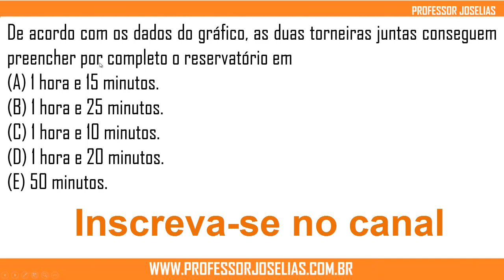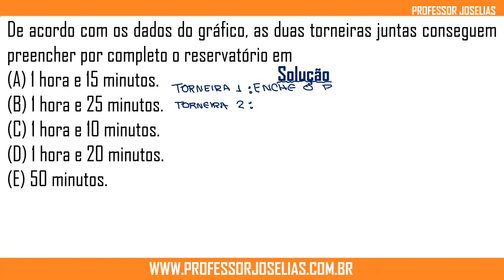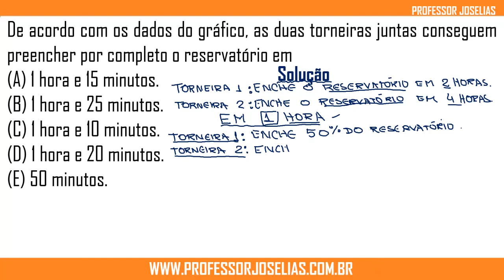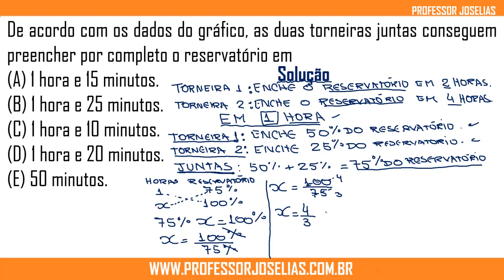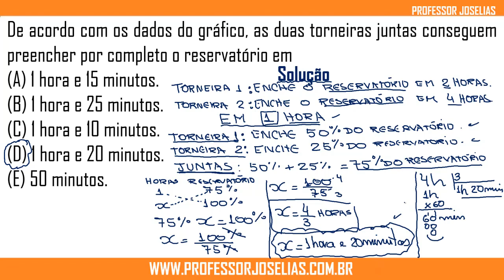Questão de torneiras - SABESP - FCC 2015- Raciocínio lógico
(SABESP – ESTAGIÁRIO NÍVEL SUPERIOR – FCC – 2015) Um reservatório vazio será preenchido com água por duas torneiras (1 e 2). O gráfico a seguir indica o ritmo em que cada uma dessas torneiras, sozinhas, conseguem preencher o reservatório. VEJA A FIGURA.
De acordo com os dados do gráfico, as duas torneiras juntas conseguem preencher por completo o reservatório em
(A) 1 hora e 15 minutos.
(B) 1 hora e 25 minutos.
(D) 1 hora e 20 minutos.
(E) 50 minutos.
Resposta: D
Conheça os também os novos cursos online do professor Joselias nos sites ou